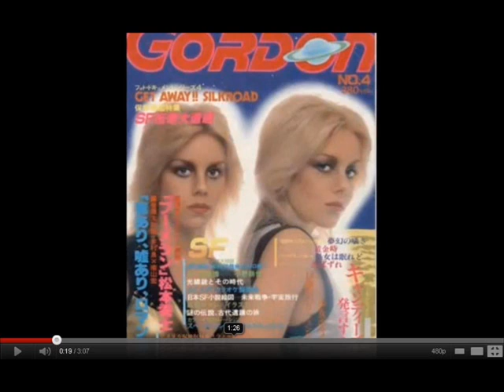Cherie and Marie Currie Elaine_0001.wmv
From the Messin WIth the Boys album